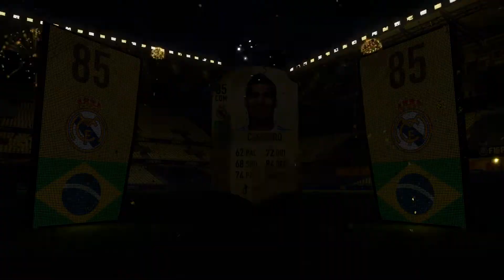FIFA 18 Pack Opening #6 - 3 Informs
This is the 6th and final 12 thousand FIFA Point Pack Opening on FIFA 18 until Team of the year. Comment with any suggestions of content you would like to see on my channel.